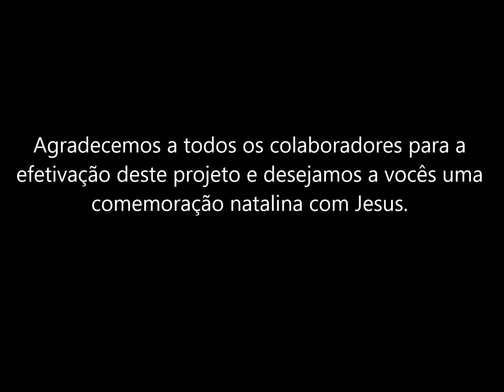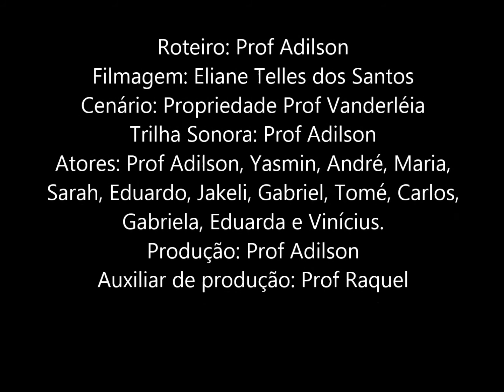A HISTÓRIA DO NATAL - Projeto Música na Escola 2017 - Faxinal dos Guedes-SC